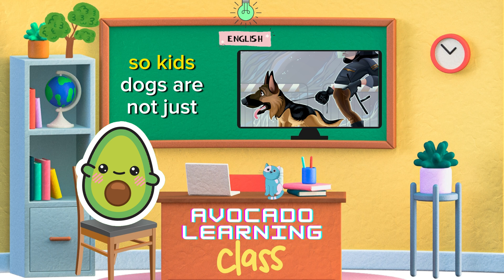Learn With Avocado - DOG simple facts !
today we learning Simple Maths for kids episode 1